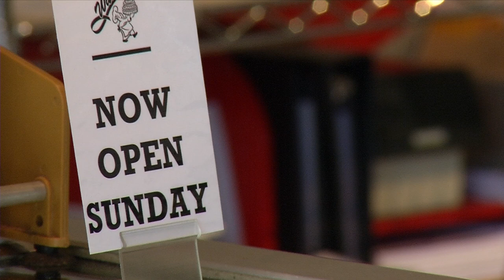Woulett Bakery Has New Owner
New owner Eric Shogren plans to keep the Woulett bakery in downtown Robbinsdale pretty much the same. One change—he’ll begin opening up on Sundays.